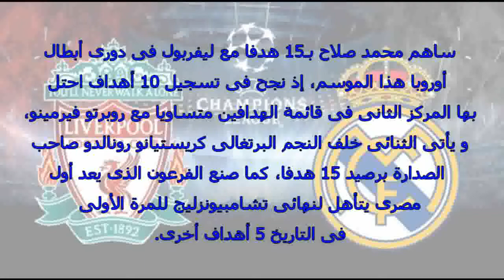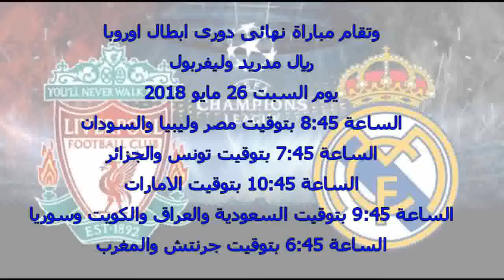موعد مباراة نهائى دورى ابطال اوروبا 2018 ريال مدريد وليفربول